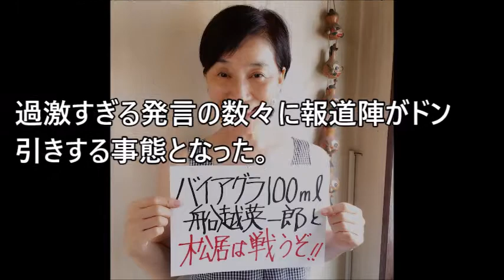松居一代、ヤバすぎる発言をしていた…【 芸能情報 】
【関連動画】

松本潤の彼女・葵つかさが異常プレイを暴露ｗｗｗ「アレをクンクン？」【 芸能情報 】

【衝撃】仲間由紀恵 “声だけ出演”1本150万円...旦那の夜の営みがヤバすぎるｗｗｗ【 芸能情報 】